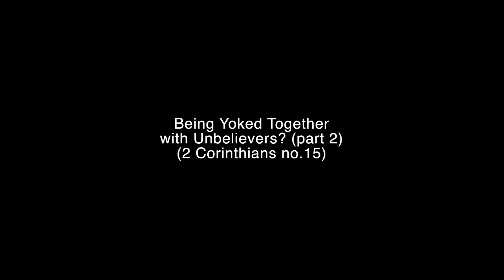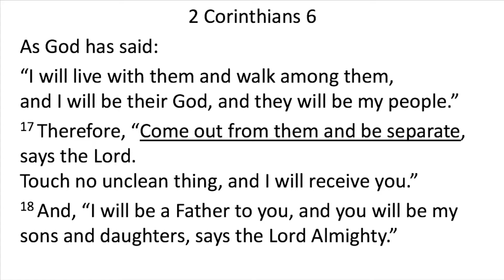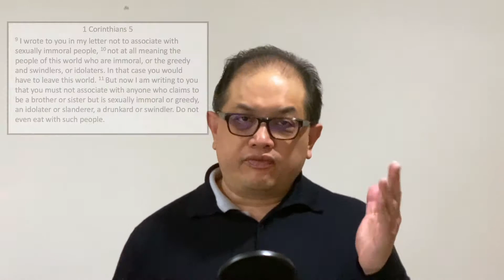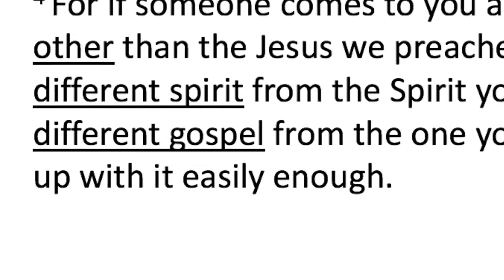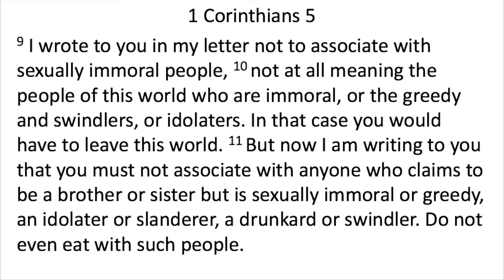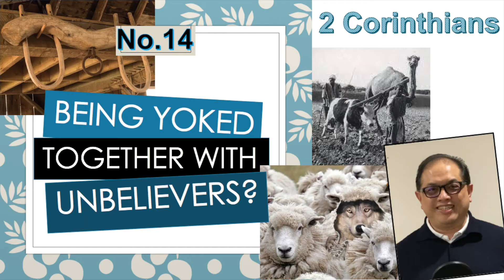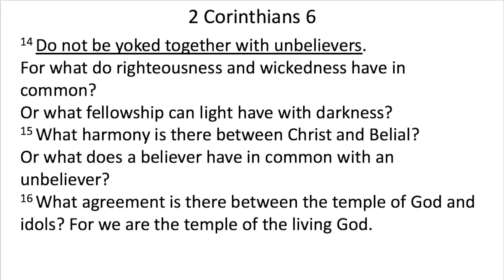When to Separate and When not to? Being Yoked Together with Unbelievers, part 2 (2 Cor no.15)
Regarding how to relate to unbelievers, we have two commands from the apostle Paul that seem to contradict each other, but do they really? In 2 Corinthians 6:14-18 Paul seems to say that we must be very vigilant lest we be involved with unbelievers in wrong ways, but in 1 Corinthians 5:9-11 Paul seems to say that you must not take that to an extreme. When or in what context are we supposed to separate from unbelievers and when are we not supposed to do that? This video follows up on video no.14 in the series and seeks to answer that question by looking at the background of Paul's letters and looking at some more practical examples.

“The American Gospel: Christ Alone” documentary (recommended in the video) is available in full version (2 hrs 15 mins) on Netflix. There is also a free 1-hour version on Facebook and on YouTube

For resources on wisdom to deal with messy situations in dating/marriage in relation with 2 Cor 6:14, I recommend the following:

John Piper, ‘Ask Pastor John: Does Premarital Pregnancy Nullify “Unequally Yoked”?’

D.A. Carson, ‘Counsel to a Young Church Planter on Marriage’

If you would like to receive a transcript of the sermon or if you would like to subscribe to our church e-Newsletter and support God’s ministry in our area, please email us through the details on our website:

Our videos are Christ-centred, gospel-centred, Reformed, evangelical, cross-cultural, interpreting the Bible in ways that seek to be faithful to biblical theology. Doonside Anglican Church is a multicultural church in Sydney, Australia, with Rev. Alex Purnomo as our pastor.

Our plan is to make every sermon in our YouTube channel available in both English and Bahasa Indonesia. It can be a great resource for you who are learning both languages, especially if you are interested in knowing Jesus Christ.